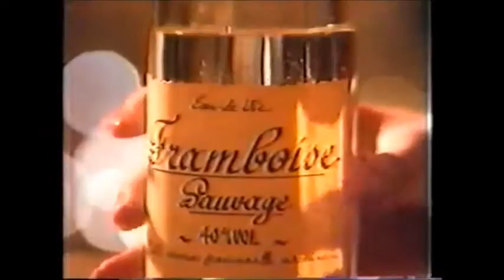Intervalo Comercial Band/Rede OM - Carlton Cine - 31/12/1989 (4/6)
Os vídeos dos canais Danilo Rodrigues e Pedro Janov contém programas completos com os intervalos comerciais, porém esses intervalos não são postados separadamente como costuma fazer os canais do Dilermando Dias e Higor Vieira. Em consequência disso, muita gente deixa de ver uma série de preciosidades da TV brasileira e muita coisa legal acaba sendo desperdiçada. Por essa razão estou fazendo a "Operação Mortadela", fatiando os intervalos comerciais dos programas na íntegra postados pelo Danilo (espero que ele não fique bravo comigo), até porque existem pessoas que não tem tanta paciência em assistir vídeos de longa duração aqui no YT. Confiram agora uma série de seis intervalos comerciais exibidos pela Rede OM de Londrina, então afiliada da Rede Bandeirantes no estado do Paraná, em 31 de dezembro de 1989, último dia da década de 80, durante o filme "Ginger e Fred" na sessão "Carlton Cine". Aproveitem e matem as saudades!

- Cigarros Carlton
- Chamada "Campeonato Brasileiro de Vôlei Masculino: Pirelli x Chapecó"
- Coca-Cola (com Maria Mariana Muniz)
- Lojas Brasital (notem como o dono da loja vende sua mercadoria)
- Hoje Imóveis Ltda.
- Chamada "Taça São Paulo de Futebol Juvenil"
- Jumbo Eletro
- Video Ban - VHS Vice Academy
- Ultradiagnose
- Chamada "Sessão Especial: Tommy - O Filme"
- Relógios Mondaine